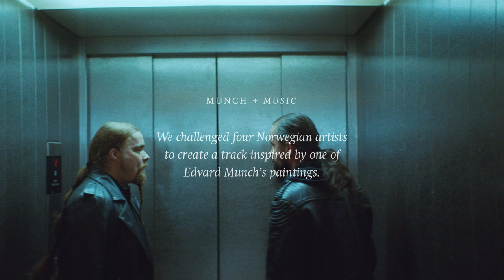Munch + Music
We challenged four Norwegian artists to create a track inspired by one of Edvard Munch’s paintings. This is how Matoma (feat. Ruben), 1349, 9 Grader Nord, and Gundelach interpreted some of Munch’s most famous artworks through music.

CREDITS
Video by Bleed / Fastland / Innovation Norway